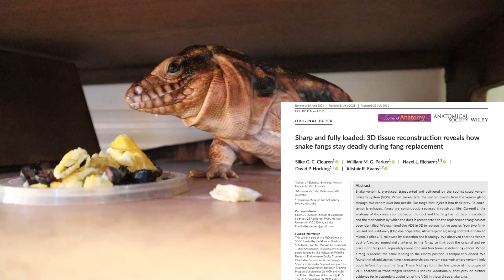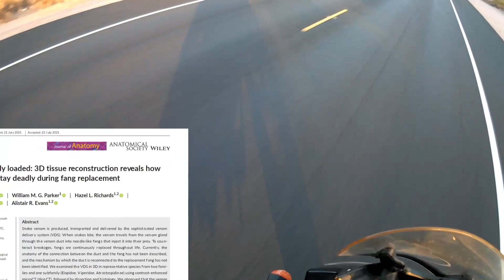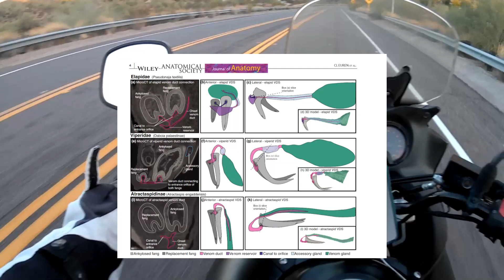Motorcycle Cruising For Reptiles 🐍 What Happens When A RATTLESNAKE Bites With Two EXTRA FANGS!!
Come herping with me in this month's patron chosen video topic. Winter is coming and reptiles are beginning to slow down for brumation but that wont stop me from heading out on my motorcycle in search for snakes still on the move. 🐍✌